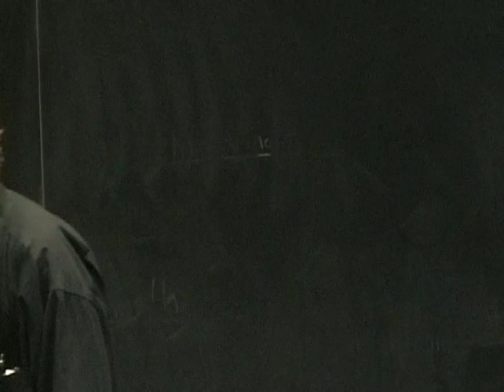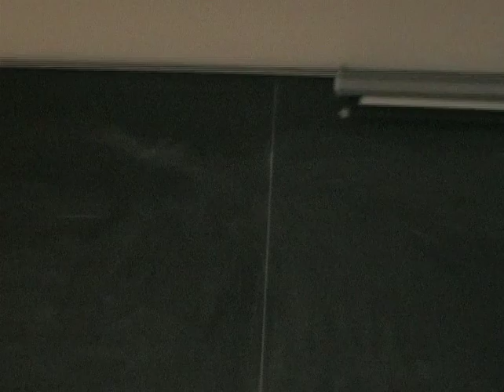Guilt and The Time Machine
Original story written by robear Isenberg.